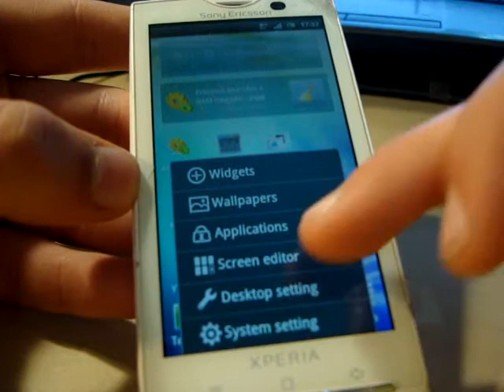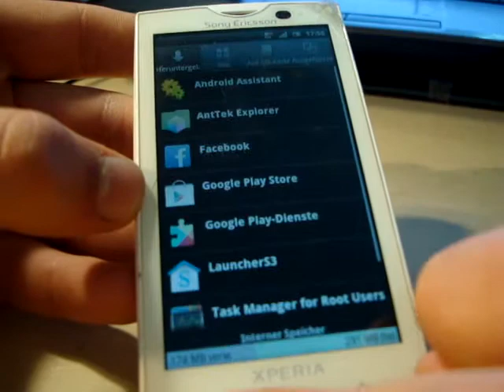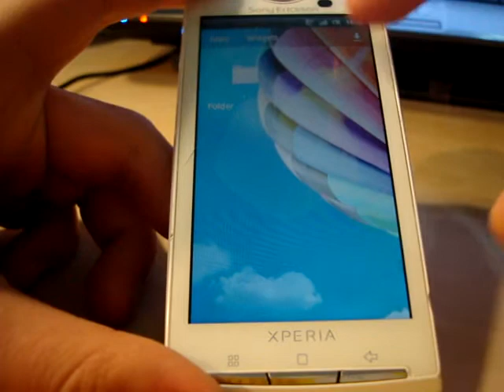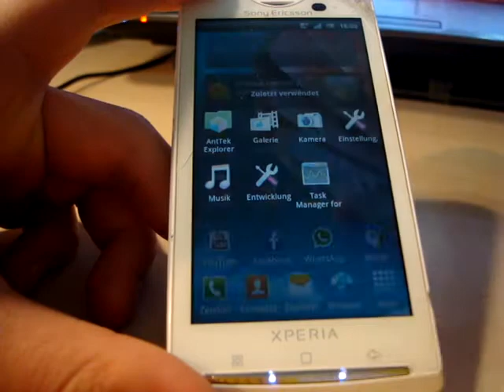[Theme] LauncherS4 HD for all Android Devices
--open--